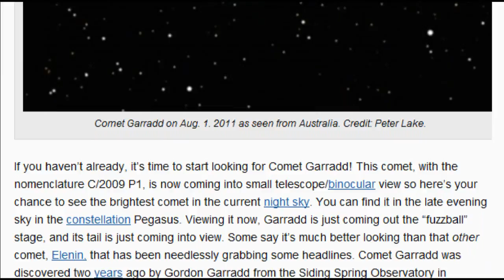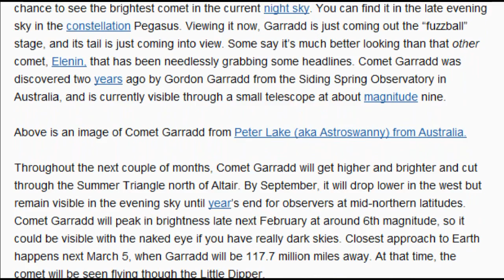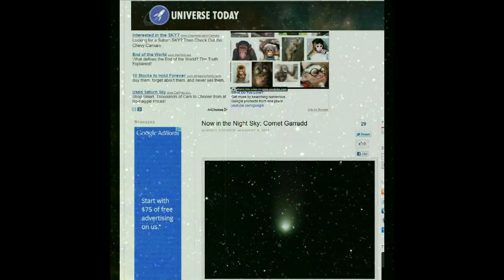Comet Garrad, Now Visible With Binoculars - Brighter Than Elenin? August 2011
I dont know which is bigger in mass, Elenin or Garrad - if you know, please share t3h info.
"Throughout the next couple of months, Comet Garradd will get higher and brighter and cut through the Summer Triangle north of Altair. By September, it will drop lower in the west but remain visible in the evening sky until year's end for observers at mid-northern latitudes. Comet Garradd will peak in brightness late next February at around 6th magnitude, so it could be visible with the naked eye if you have really dark skies. Closest approach to Earth happens next March 5, when Garradd will be 117.7 million miles away. At that time, the comet will be seen flying though the Little Dipper."